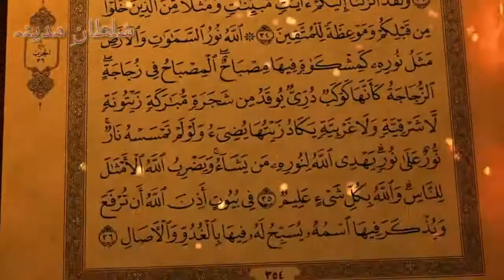Rizq ke 16 Darwazy | Islamic Story "Hussain"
Dosto aaj iss video me aap janege rizq ke 16 darwaze ke bare me ki kaun kaun 16 darwazy rizq ke hai or isase kya fyada hai
rizq ke 16 darwazy aur unki chabyan

***Declaimer***
By Copyright

Within 24hrs!